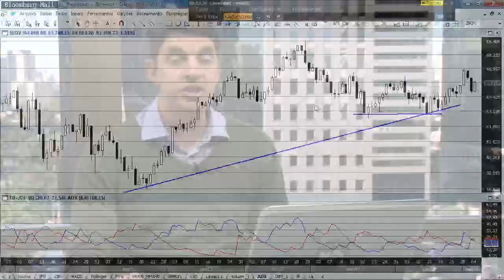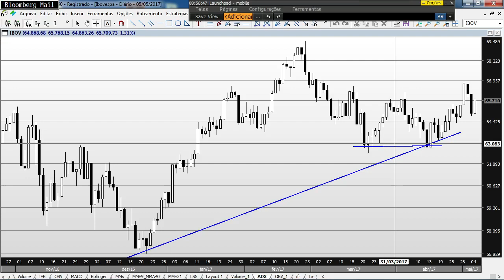Morning Call: Agenda vazia deixa o mercado mais fraco hoje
No InfoMoney você encontra tudo o que precisa sobre dinheiro. Ações, investimentos, bolsas de valores e muito mais. Aqui você encontra informação que vale dinheiro.